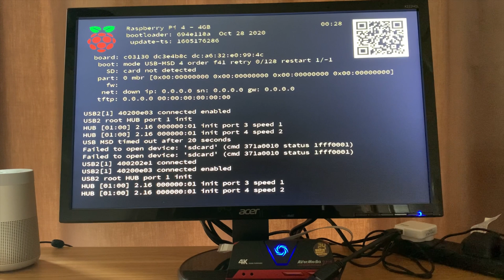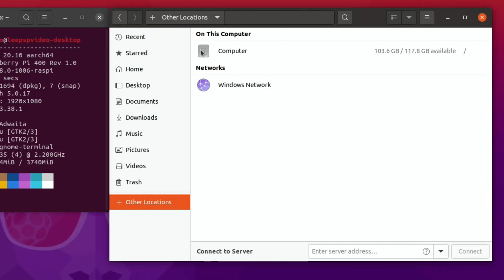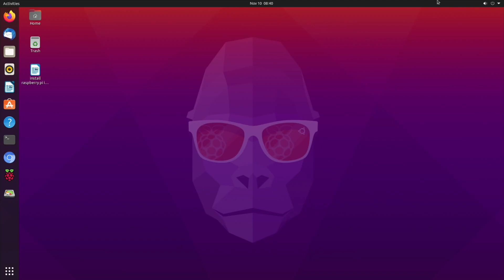My Pi 400 Has arrived. Faulty SD card slot.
Ubuntu 20.10 works with my M.2 drive no eeprom update needed just write with Raspberry Pi imager.